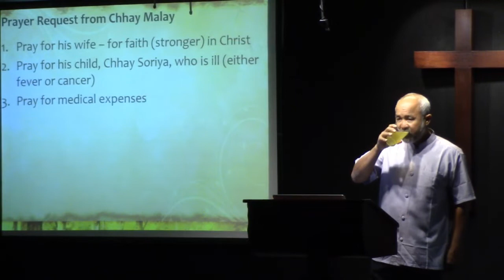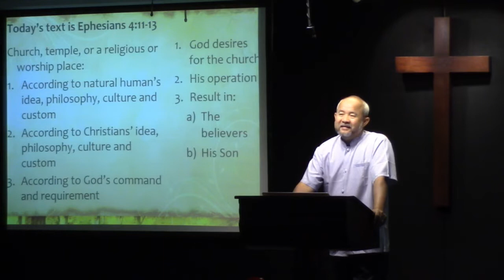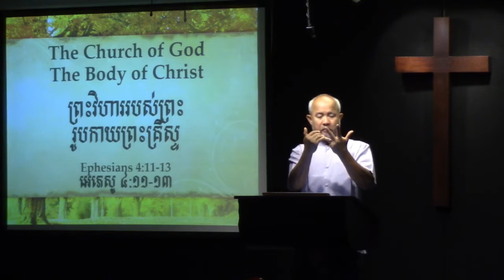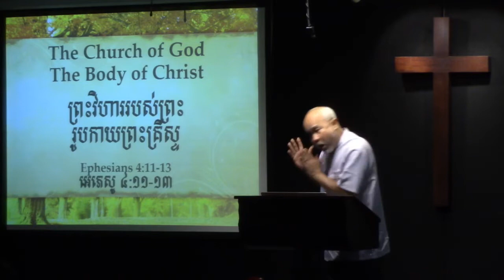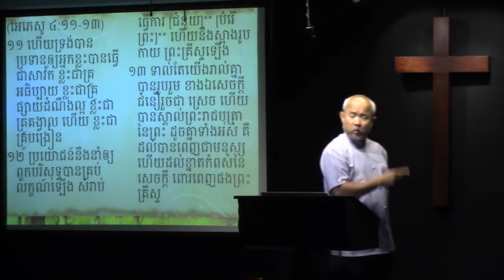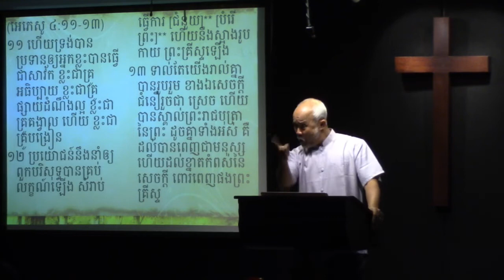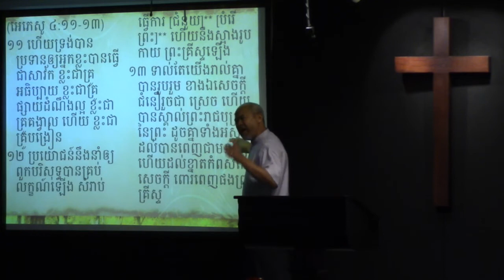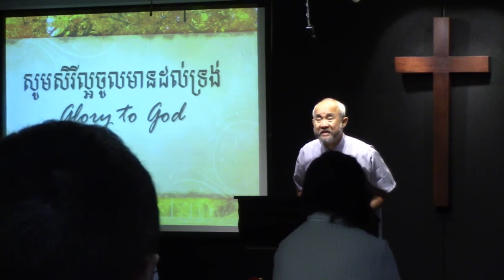9/30/18 Khmer Sermon - The Body of Christ P.5